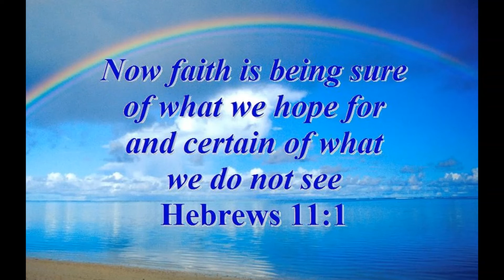Don't Lose Hope!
The Lord made me stop what I was doing to say a prayer and share a scripture. Hebrews 11:1